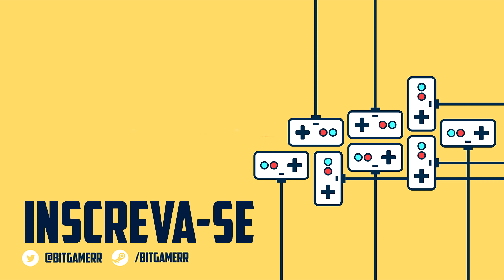EMBAIXADINHA FATAL - GTA 5 MOMENTOS ENGRAÇADOS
GTA  ONLINE MOMENTOS ENGRAÇADOS ! Melhores Momentos e mostrando como fazer embaixadinhas no GTA 5 ONLINE!!

Ignore ou Reporte os Spans ou comentários de ódio. Estamos aqui para nos divertir!
 Obrigado a todos, e divirta-se:]

Os Pistolas! PEW PEW PEW